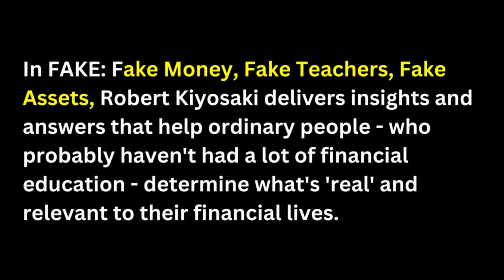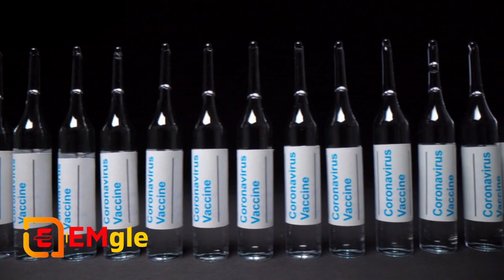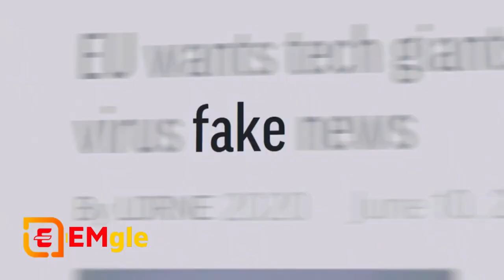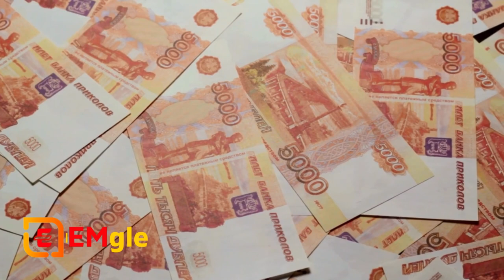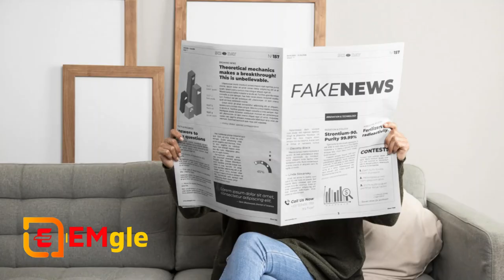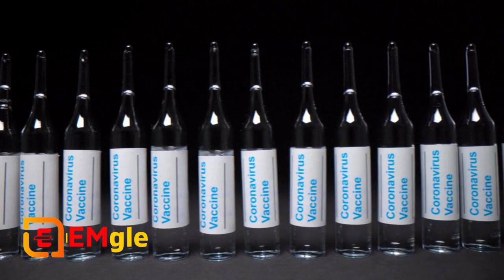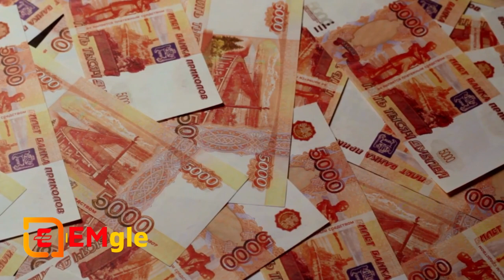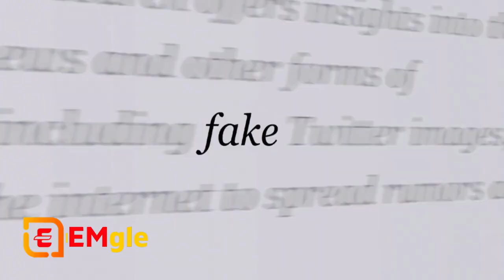BOOK FAKE: Fake Money | Fake Teachers, Fake Assets | Fake Book Summary Hindi | Dr. Abu Huraiya Akash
►"Counterfeit" is a book composed by Robert Kiyosaki, the writer of the famous money book "Rich Father Unfortunate Father." In "Counterfeit," Kiyosaki examines his perspectives on the present status of the worldwide economy and offers his viewpoint on what he accepts are the fundamental reasons for monetary shakiness.

The focal subject of the book spins around the possibility that the monetary frameworks and establishments we depend on are intrinsically defective and inclined to control. Kiyosaki contends that these blemishes are the aftereffect of state run administrations, national banks, and the monetary first class taking part in rehearses that benefit themselves to the detriment of the overall population.

Kiyosaki examines different points all through the book, including the effect of financial arrangements, for example, quantitative facilitating, the control of loan costs, and the rising degrees of obligation in the public arena. He proposes that these elements add to a pattern of win and fail, with the typical individual being the person who at last endures the fallouts.

One of the fundamental ideas in the book is Kiyosaki's differentiation between "genuine cash" and "phony cash." Genuine cash, as per Kiyosaki, comprises of unmistakable resources like gold, silver, and land, which have intrinsic worth and can endure monetary slumps. Then again, counterfeit cash alludes to government issued money, which isn't upheld by any actual resource and is dependent upon expansion and cheapening.

Kiyosaki additionally underscores the significance of monetary training and assuming command over one's monetary future. He urges perusers to turn out to be monetarily educated, put resources into resources that produce recurring, automated revenue, and foster their pioneering abilities.

Generally, "Counterfeit" gives Kiyosaki's basic examination of the ongoing monetary framework and offers bits of knowledge into how he accepts people might safeguard themselves and flourish in an unsure financial climate. Nonetheless, it's critical to take note of that the book's perspectives might be dubious and ought to be assessed related to different points of view and well-qualified feelings.